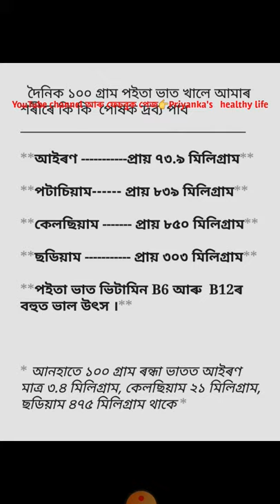সোৱাদৰে ভৰপূৰ স্বাস্হ্যকৰ থলুৱা অসমীয়া ভাত সাজ। Healthy and testy lunch with fermented rice, herbs.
সোৱাদৰে ভৰপূৰ স্বাস্হ্যকৰ থলুৱা অসমীয়া ভাত সাজ।